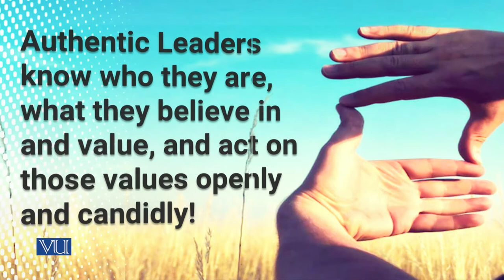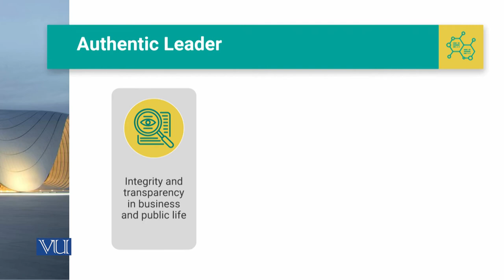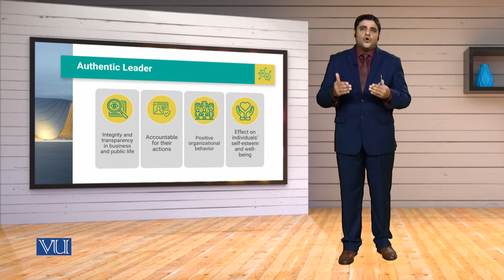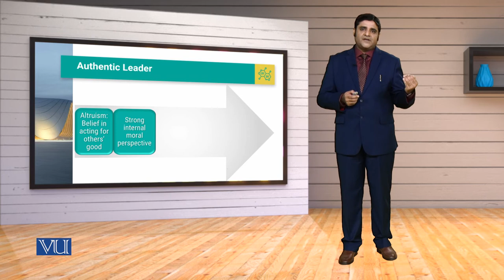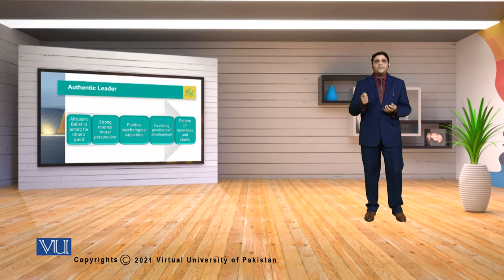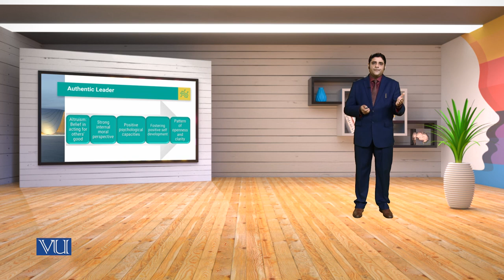MGT714_Topic008 | Leadership, Emotional Intelligence & Decision Making